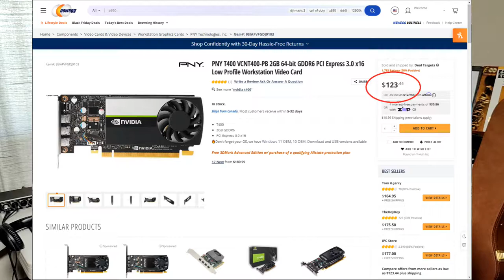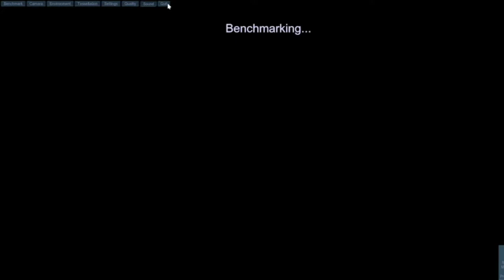A new graphics card you can buy in 2021?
Matt takes a look at the Nvidia T400, a graphics card that - despite global GPU shortages - manages to offer reasonably competitive performance to used cards, despite being available brand new from reputable retailers.